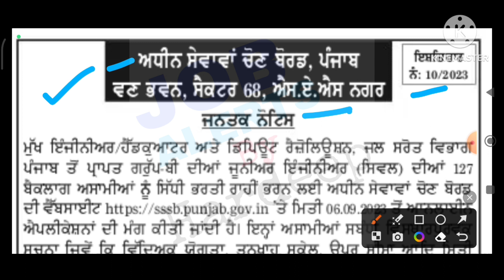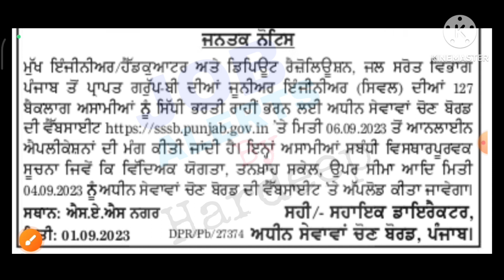ਪੰਜਾਬ ਜਲ ਸਰੋਤ ਭਰਤੀ 2023!PSSSB Latest Recruitment 2023!